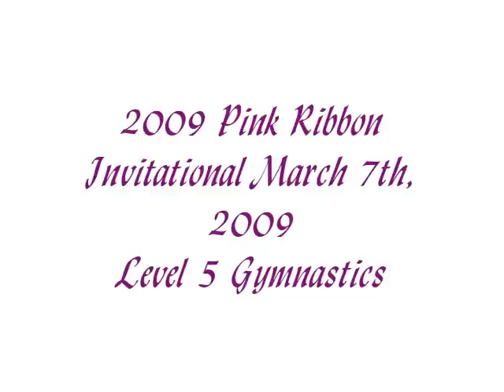Emily Level 5 Gymnastics 2009 Pink Ribbon Invitational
Emily did fantastic at this meet. We are very proud of her and all her level 5 success. And all I can say is Consistency is the Key!